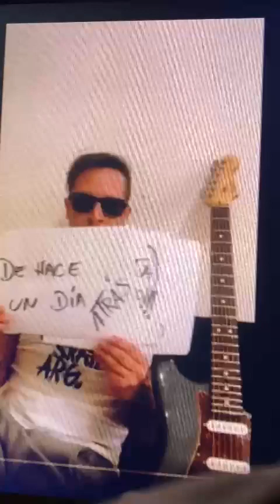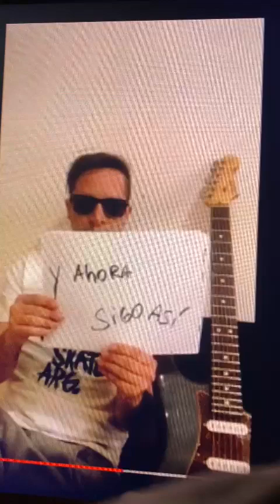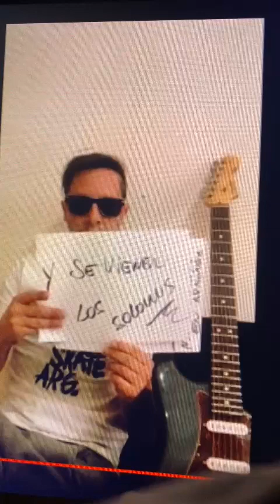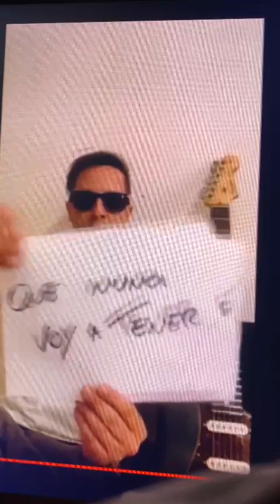baneame este banner iutú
Primero perdí el audio y lo recuperé, después un banana me denunció el video porque se llamaba igual que su tema cumbiancha... es lo que hay y lo que se oye ja.